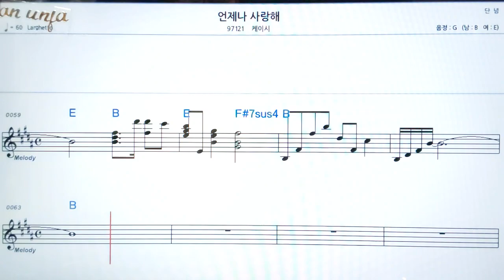언제나 사랑 해/케이시👍악보, 노래,기타 코드,가사,Karaoke*가라오케 반주